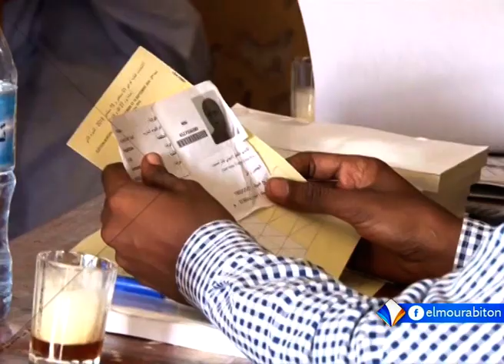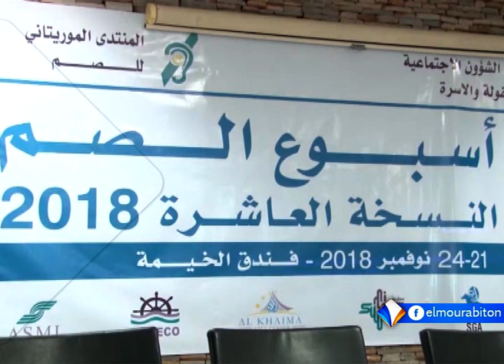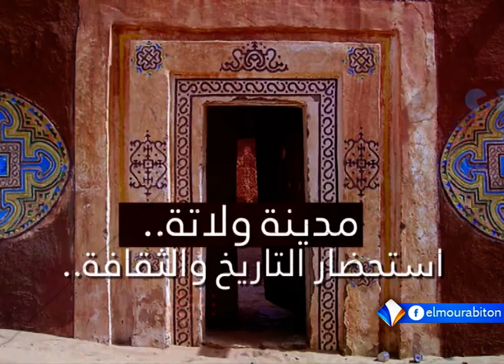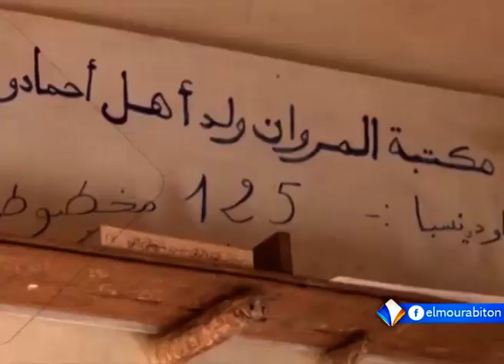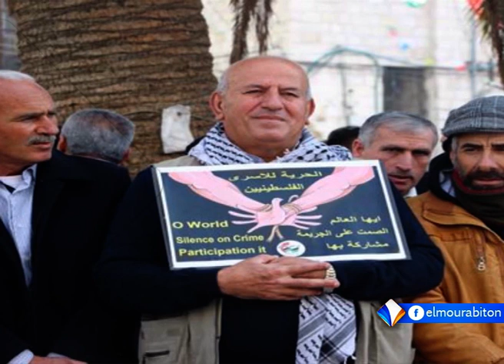نشرة أخبار التاسعة 21-11-2018 من قناة المرابطون.